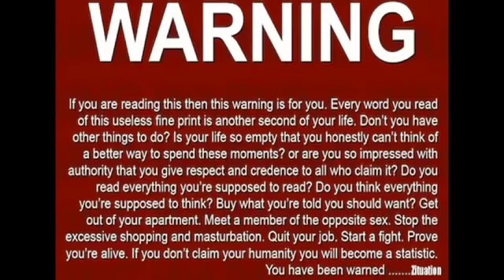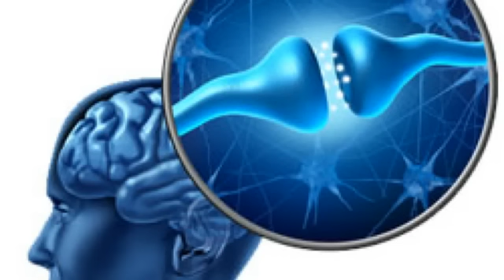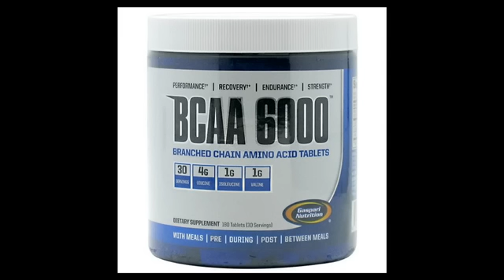Que son los recuperadores nocturnos musculares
En este video hablaremos sobre los recuperadores nocturnos su función sus ingredientes y si en verdad funcionan.